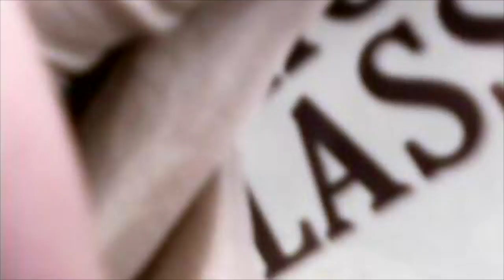jan 14 2015 - allen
apolonio is a dancer and i lov him